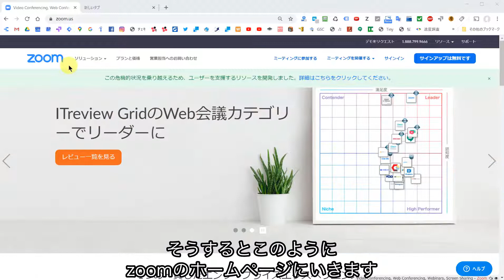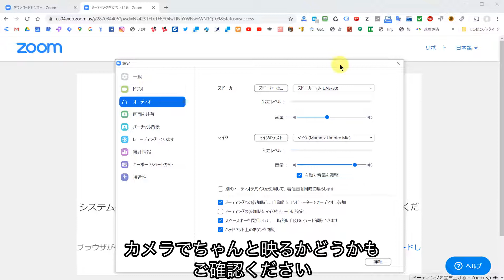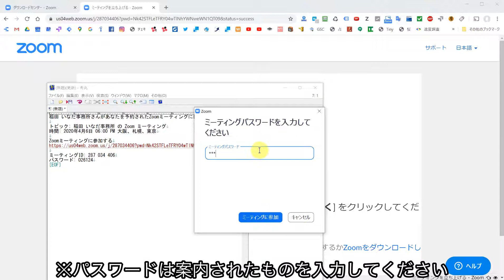【Zoom】応募者向けZoomでのWEB面接の受け方【💻パソコン編】ソフトインストールから設定、面接開始までの手順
今回の動画の内容
応募者にzoom面接（ウェブ面接）を案内する際に、ソフトの設定方法などを解説しています。
※応募者がパソコンで面接を受験する際の手順
※ご自由にこの動画をお使いください